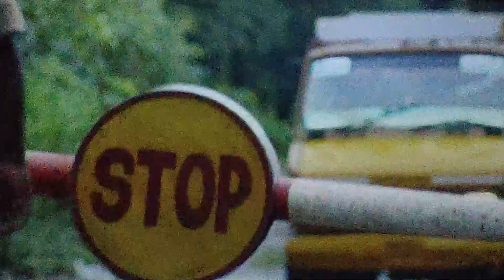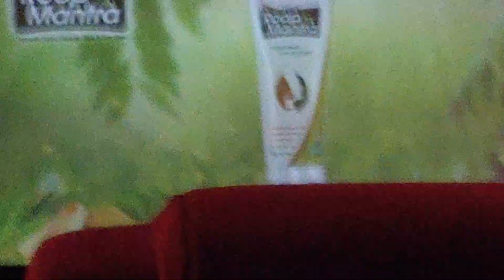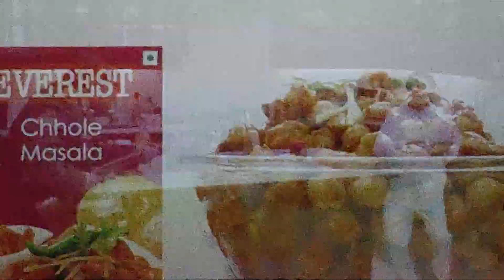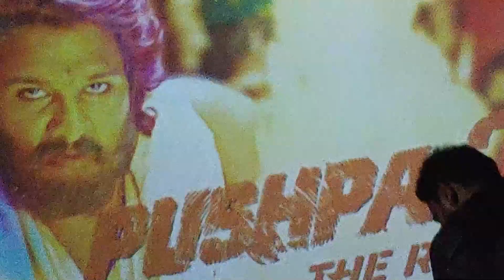Pushpa Movie Day ♥️ | Oo Antava Oo Oo Antava Song | Pushpa Action Scenes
I will be posting daily content on Vlogging,

Pushpa Movie🔥😲 | Pushpa All Songs | Pushpa Action Scenes | Pushpa  Super Hit🔥| Pushpa Movie Review